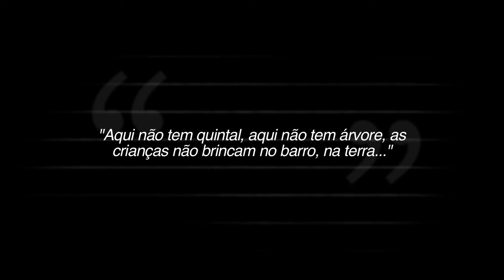Transformando sonhos em realidade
Ajussimeire é uma educadora que com grande paixão discorre sobre a ONG que dirige, a Quintal Mágico. Diz como a mãe a ajudou a reformar o espaço, como começaram timidamente a receber crianças do bairro onde moravam e como esse trabalhou transformou a vida da comunidade.